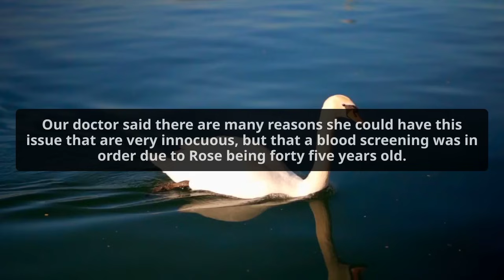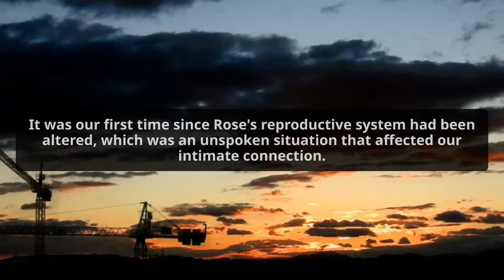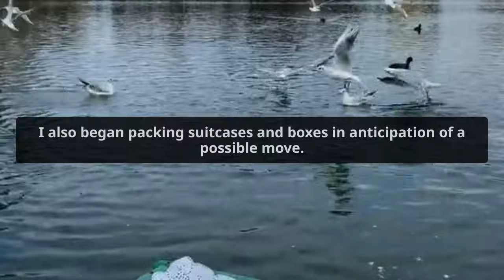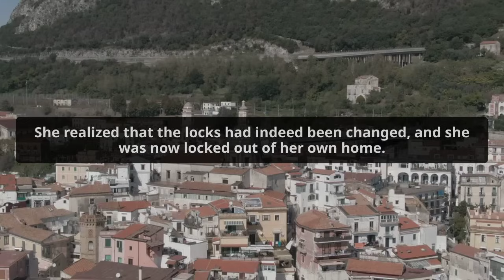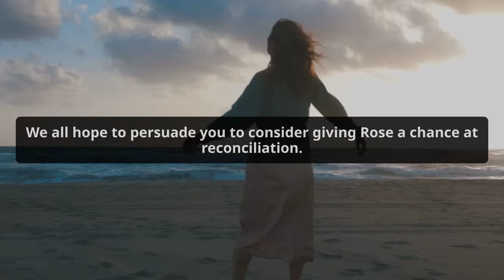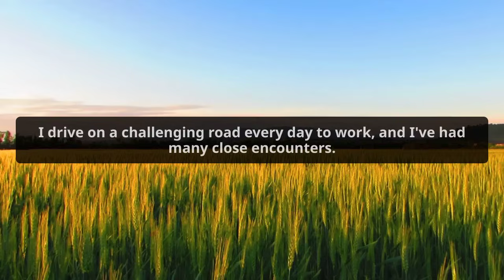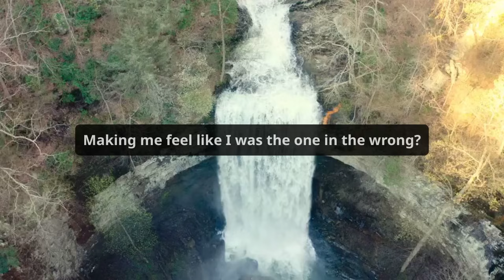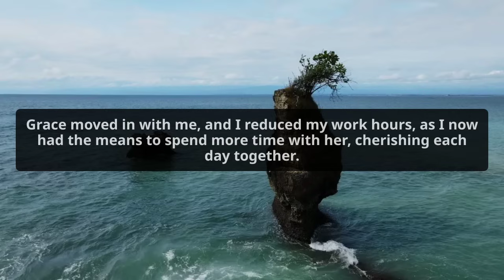Found Out Wife Cheated With A Coworker To "Get Things Off Her Checklist" So I Did This